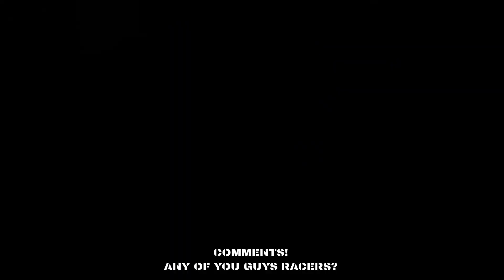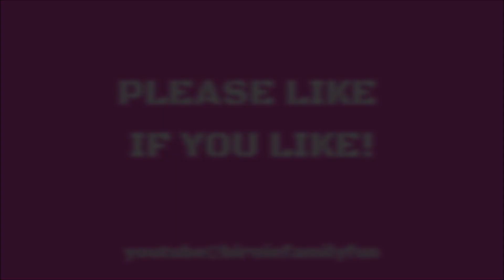A REALLY LOUD Day Out At Our Local Banger Car Track Raceway | Part One - BFF Anything With An Engine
BANGER CARS VID 1 OF 2

The first of two banger car episodes which are loud all the way through!

Don't forget that we have our parent channel for adults called the Birnie Family. There we have Motorbike Vlogs, Scottish Tours, DIY videos and so much more!

MUSIC
Intro Music
Arcade
by Flanzen

My Life
by Ashutosh

Summer Nights
by Liqwid

Outro Music
EDM Dance Party
by Alex Menco